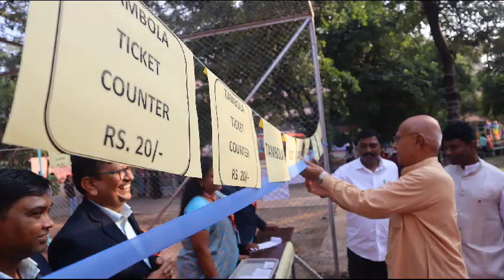|| Cabinet minister shri Sudhir Sachchidanand Mungantiwar ji visited on 9th November ||